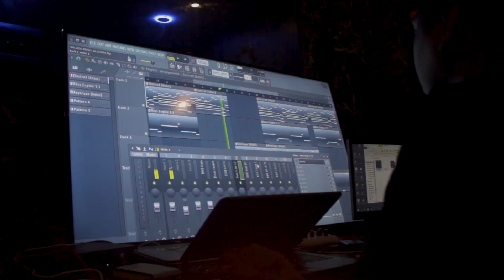Quin & Brad performs "Pantasya" | Waytuber Sessions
Quin & Brad performs their own single "Pantasya" on The Way Bar Malate.
Giving us a soulful vibe on a monday night.

Established in 2018, "WAYTUBER." is a local media platform that showcases local talent in the Philippines.

Category